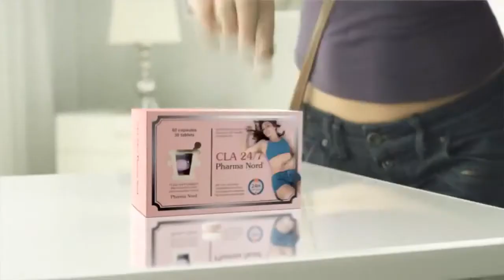CLA 24 7 Pharma Nord